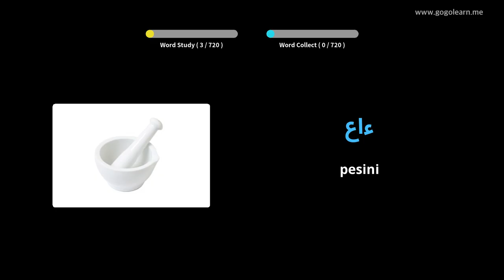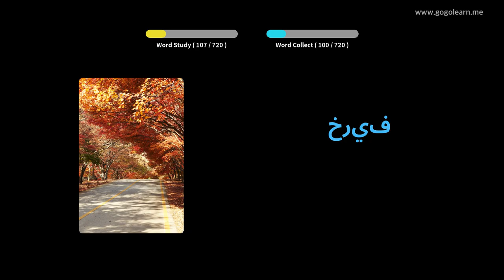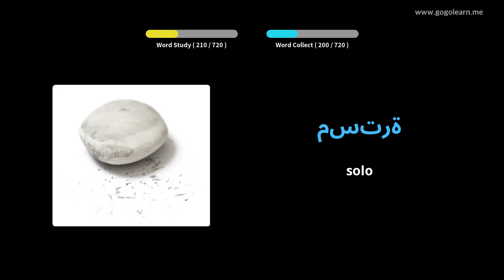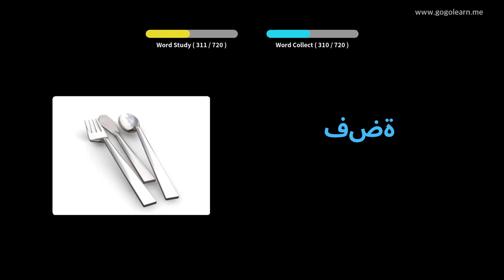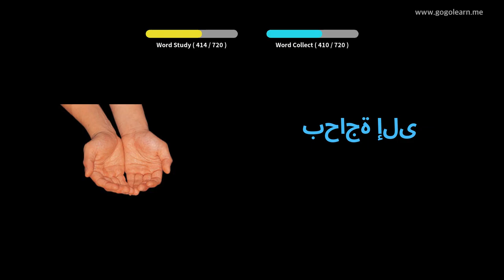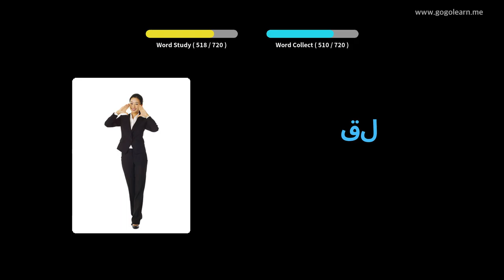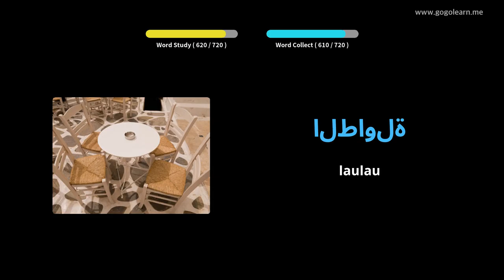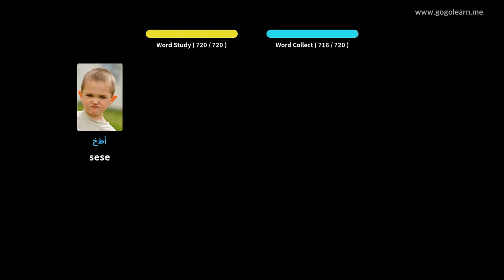Arabic Arabic Vocabulary children | Golearn